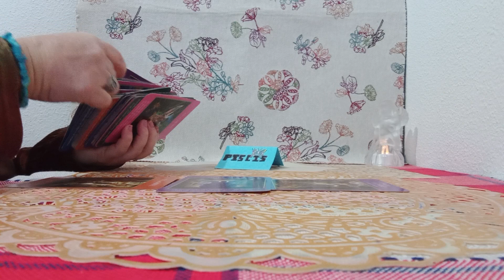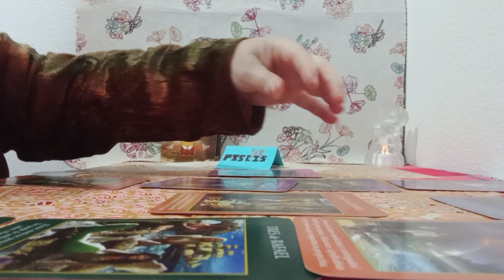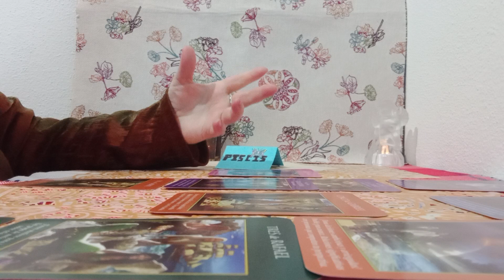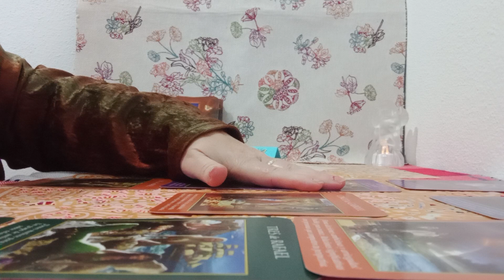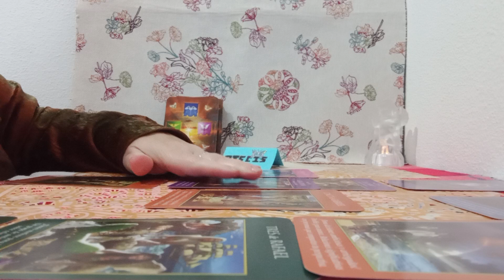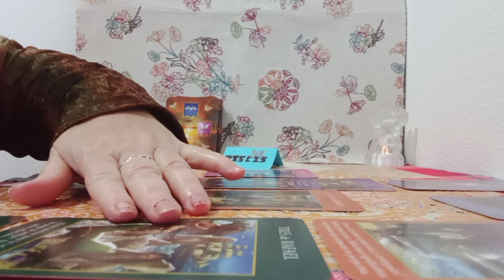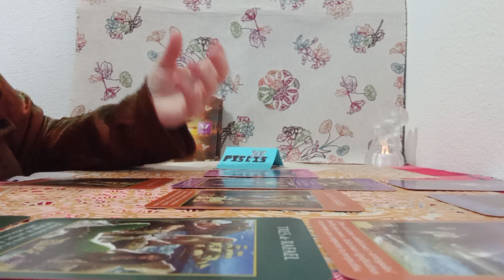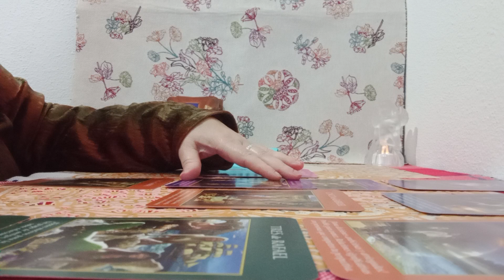OS DICEN LOS ARCANGELES EN EL AÑO QUE A..COMENZADO#✨